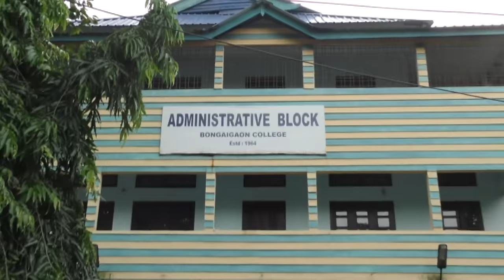Zubeen Garg in Bongaigaon College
Bongaigaon